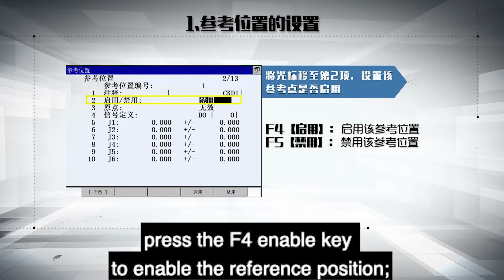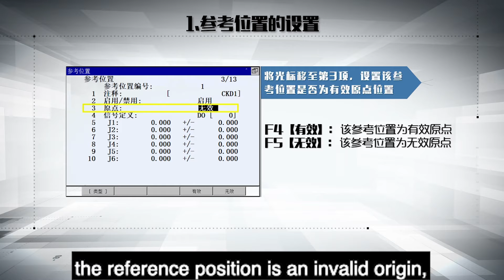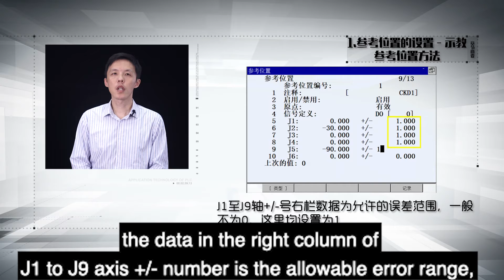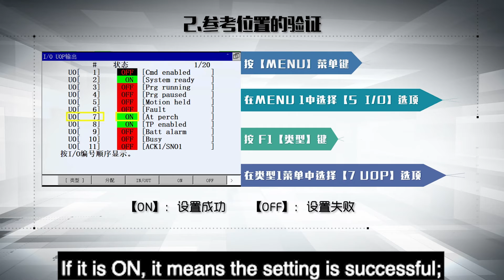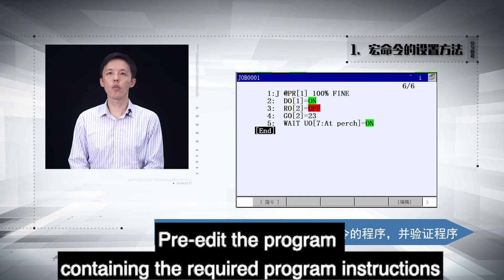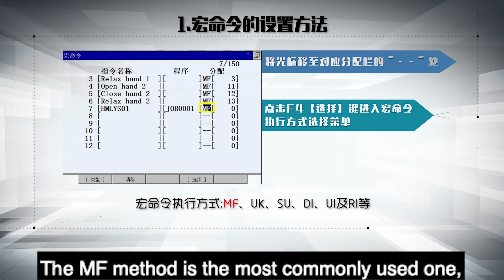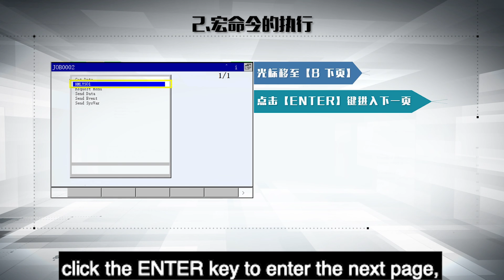7.2 Reference Position and Macro